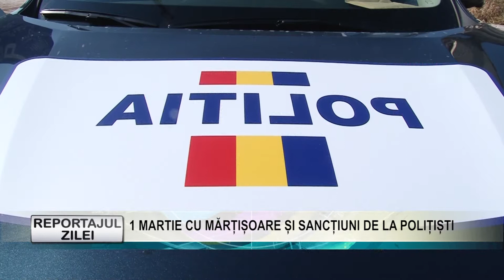reportaj 1 martie 2018